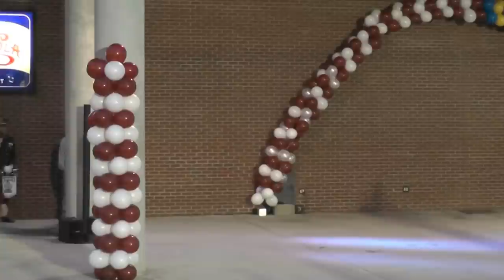Fightin' Texas Aggie Band at Liberty Bowl Battle of the Bands - Round 1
The FTAB plays the Aggie War Hymn at the 2014 Liberty Bowl Battle of the Bands on Dec 28, 2014 at Handy Park on Beale Street in Memphis, Tennessee.  West Virginia's Mountaineer Marching Band played first and then the Aggie Yell Leaders came and introduced themselves and the FTAB.  After the band plays, the Yell Leaders lead two yells.